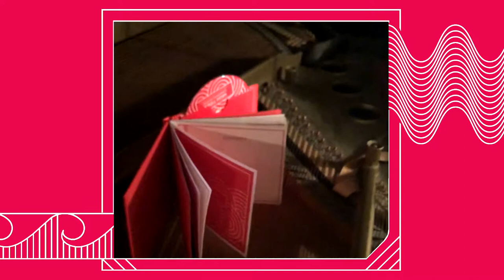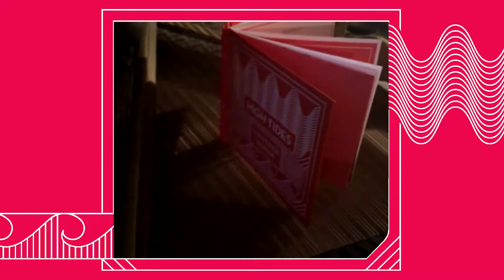Constance Hauman - High Tides Promo Clip